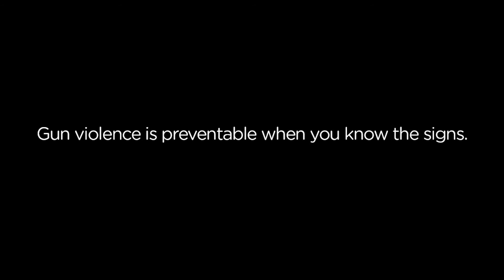Scarce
Bada Bing Bada Boom